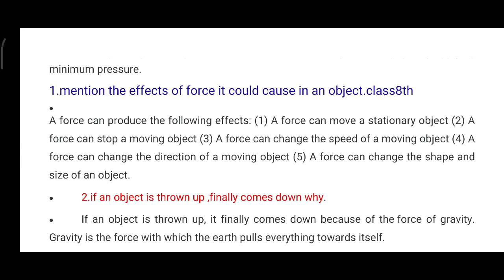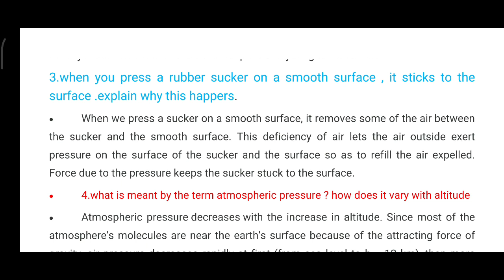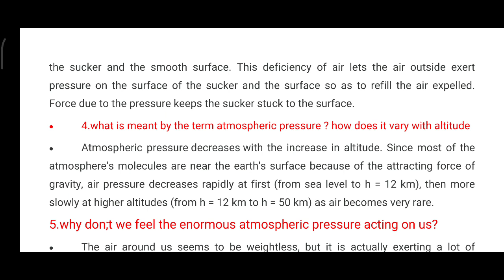class 8th force and pressure ch11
Pressure
Pressure is defined as the force per unit area.
If 𝐹 is the force applied to a body and 𝐴 is the area upon which the force is applied, then the pressure can be given as, 𝑃=𝐹𝐴.
The derived unit of pressure is 𝑁𝑚-2.
Applications of Pressure
We can decrease the air pressure inside a straw by sucking out the air inside it. When this occurs the atmospheric pressure outside the liquid is more, and therefore it forces the liquid to go inside the straw and fill the vacuum or low pressure.
The area of the tip of a pin is extremely small. This enables the pin to be inserted easily into a soft board as the pressure applied is inversely proportional to the area.
The tip of a pen is kept small so that we can smoothly write on paper by applying minimum pressure.
1.mention the effects of force it could cause in an object.class8th

2.if an object is thrown up ,finally comes down why.
If an object is thrown up, it finally comes down because of the force of gravity. Gravity is the force with which the earth pulls everything towards itself.
3.when you press a rubber sucker on a smooth surface , it sticks to the surface .explain why this happers.
When we press a sucker on a smooth surface, it removes some of the air between the sucker and the smooth surface. This deficiency of air lets the air outside exert pressure on the surface of the sucker and the surface so as to refill the air expelled. Force due to the pressure keeps the sucker stuck to the surface.
4.what is meant by the term atmospheric pressure ? how does it vary with altitude
Atmospheric pressure decreases with the increase in altitude. Since most of the atmosphere's molecules are near the earth's surface because of the attracting force of gravity, air pressure decreases rapidly at first (from sea level to h = 12 km), then more slowly at higher altitudes (from h = 12 km to h = 50 km) as air becomes very rare.
5.why don;t we feel the enormous atmospheric pressure acting on us?
The air around us seems to be weightless, but it is actually exerting a lot of pressure on us. The atmosphere is made up of a lot of small molecules that, together, weigh a lot. However, the human body has evolved to withstand this pressure, so we don’t feel it. If the body were an empty shell, it would be crushed by the atmospheric pressure.